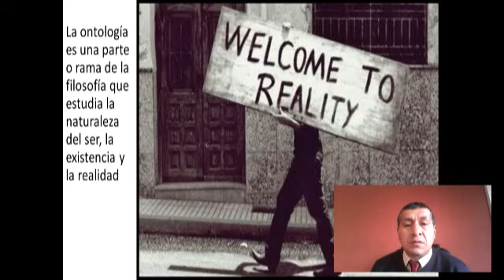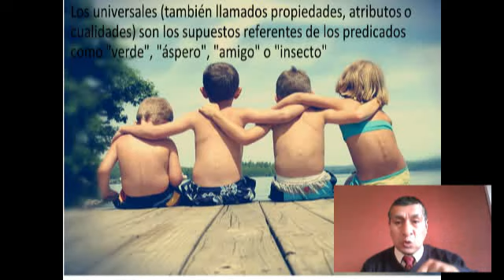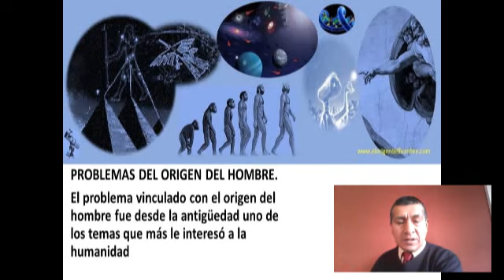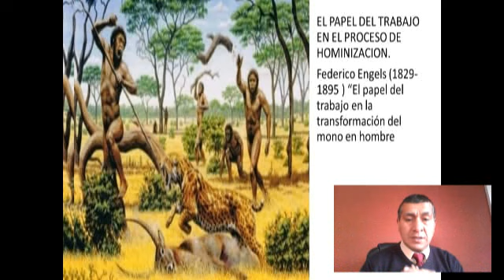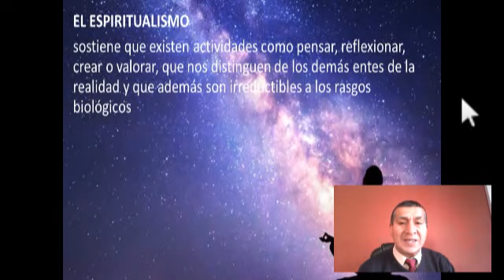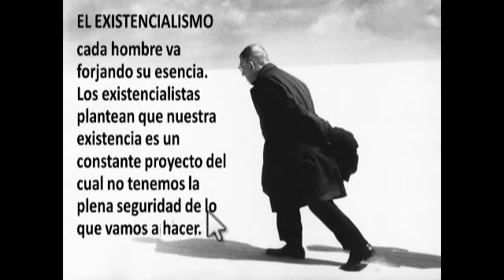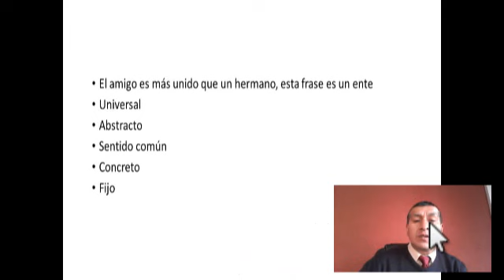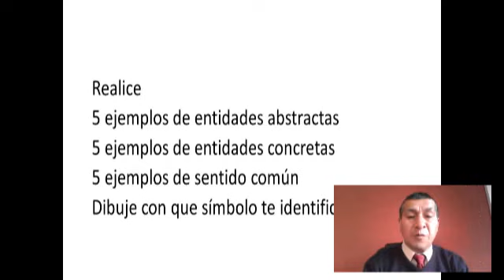ONTOLOGIA Y ANTROPOLOGIA